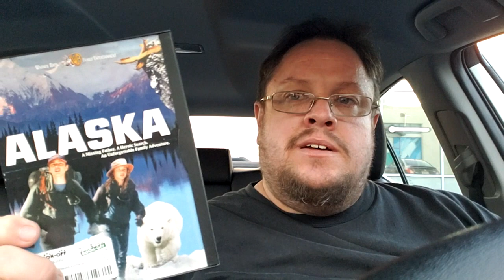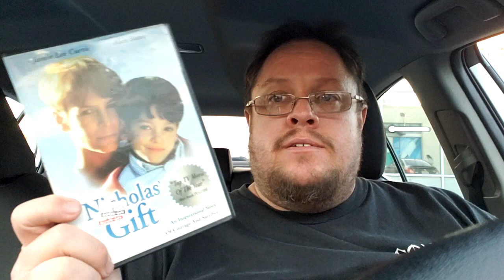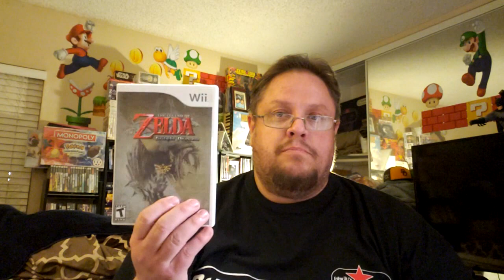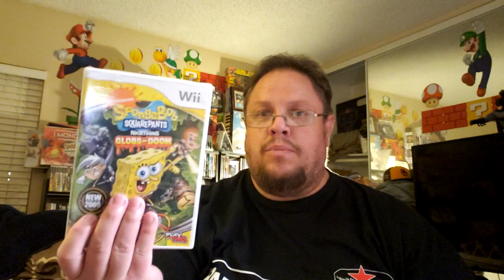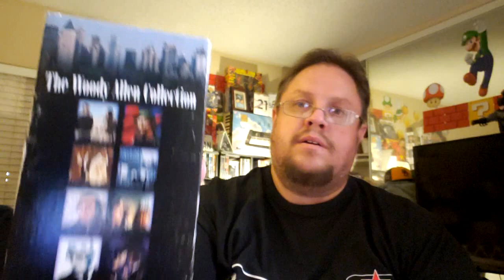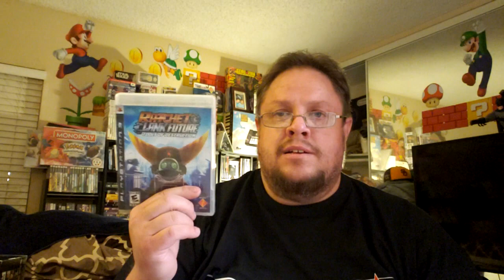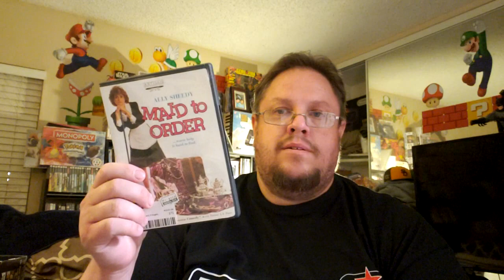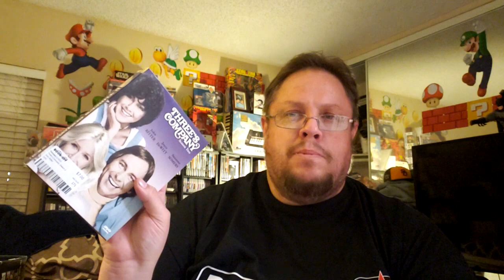FLUFFY FINDS VOL. 08 04/19/21